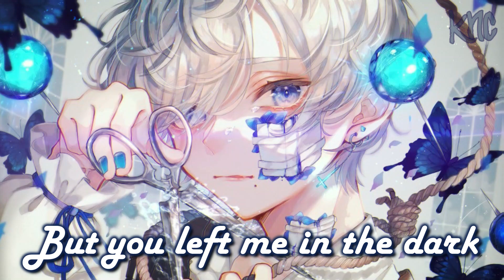ʘNightcore -- The Way You Felt (Alec Benjamin) || Lyrics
ʘCreator's Note:ʘ
Another sorta simple one.  Motivation is low, but hey, at least its something. Enjoy.

(That was the only link I could find that was with their social media, sorry)

♤Song Suggestion♤
Keigo’s Pick

♧Programs Used♧
Audacity
AveePlayer
Filmora9

□Got a song suggestion?? LEMME KNOW!!□

ʘLyricsʘ

[Chorus]
The way you felt in my arms, our chemistry was sacred
Oh, I fell for your charm, I was so infatuated
But you left me in the dark and my heart completely vacant
Now I don't know-oh-oh, oh-oh-oh-oh-oh

[Verse 1]
Is your heart just preconditioned for brevity?
I don't mean to accuse you of refusing longevity
But I cannot excuse you for abusing my empathy
My empathy

[Pre-Chorus]
I can take rejection
But you gave the impression
That this was the inception
Of something real

[Chorus]
How you could look me in the eye and tell me that you love me
When you knew it was a lie, I was headed for Kentucky
When you called to say goodbye, how did I not see it coming?
[Verse 2]
Maybe I'm the one to blame, have a tendency
For always ignoring my brain when it says to me
That someone's been manipulating my empathy
My empathy, mm

[Pre-Chorus]
Of something real

The images and song I used are not mine, and I am in no way taking credit for them.  This is a purely fanmade video, not for profit.  I make NO MONEY off of these videos.  I am not stealing anyone's content.  Thank you.))